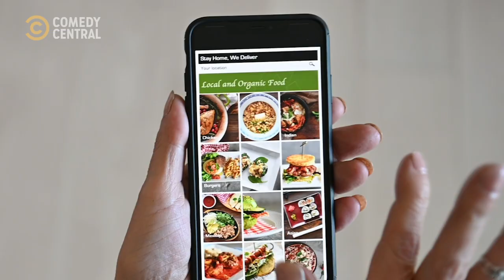Holiday Foods | Comedy Central Mini Roast with Mojak Lehoko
Appropriating foods in the name of Christmas.